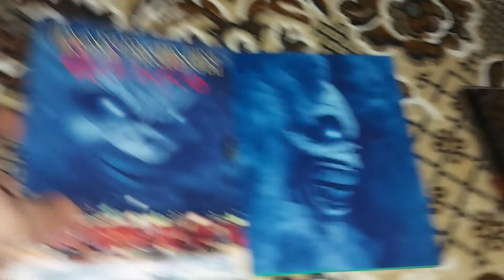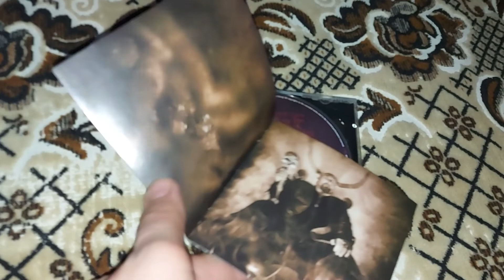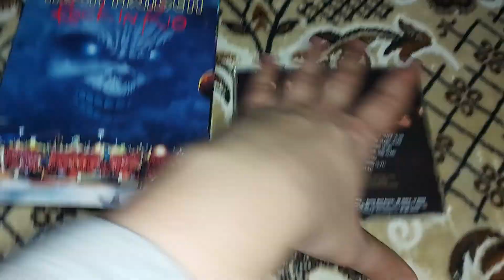Новые покупки в музыкальном магазине